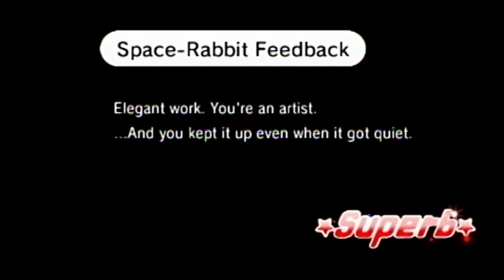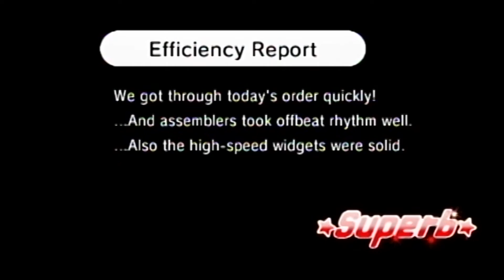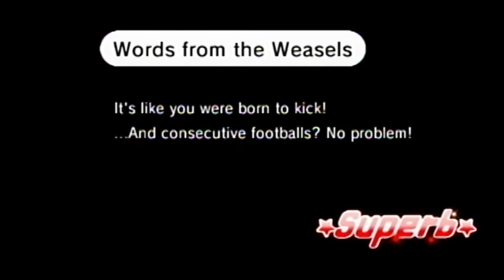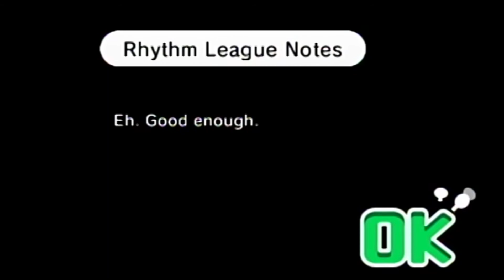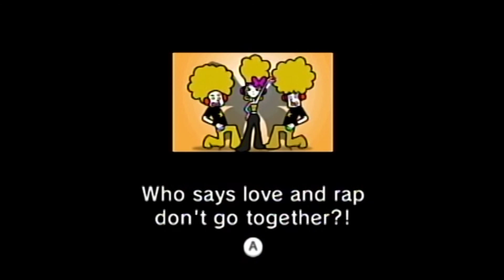Rhythm Heaven Fever - PART 6 - 39 Years a Farmhand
Episode 6: 39 Years a Farmhand

We're onto the more difficult sequel games!!